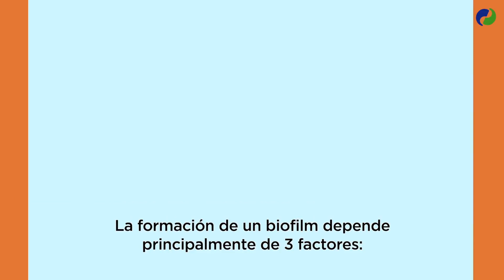Biofilms en la industria avícola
Los biofilms son un peligro invisible para las industrias avícolas porque proporcionan una función protectora a microorganismos patógenos que pueden contaminar la carne de ave ¿Qué son? ¿Cómo se forman? ¿Cómo se expanden? Las respuestas las tienes en este vídeo